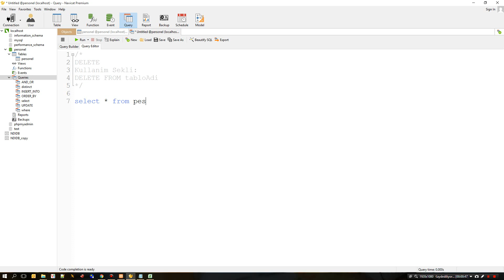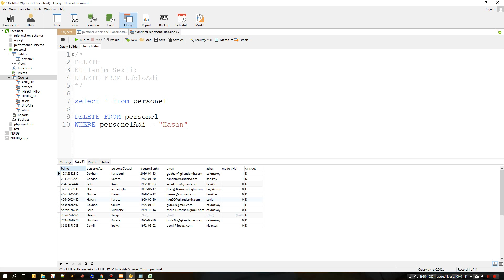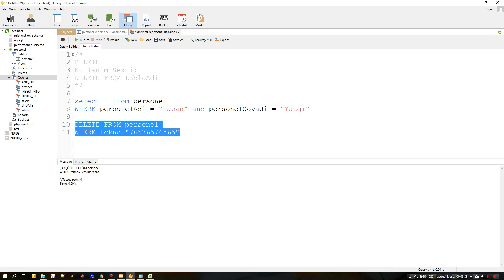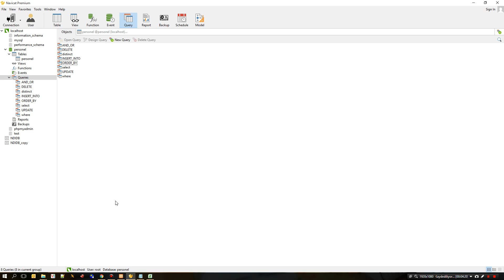MySQL Eğitimi - Ders 12 | SQL DELETE Nedir? (Kayıt Silmek)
MySQL Eğitimimizin bu dersinde SQL ile DELETE komutunu kullanarak nasıl kayıt silineceğini öğreniyoruz.

Bu eğitimin sonunda MySQL ile DELETE kullanımını öğrenmiş olacaksınız.

1. PHP Programlama eğitimi
2. Codeigniter framework eğitimi
3. HTML ve CSS Eğitimi
4. JavaScript Eğitimi
5. JQuery Eğitimi
6. Vue js Eğitimi
7. Nuxt js Eğitimi
8. Node js Eğitimi
9. Express js Eğitimi
10. JavaScript Frameworkleri
11. MongoDB Eğitimi
12. MySQL Eğitimi
13. Docker Eğitimi
14. Go programlama Eğitimi
15. PHP ile proje Eğitimi
16. Codeigniter ile proje Eğitimi
17. Vue js ile proje Eğitimi
18. Nuxt js ile proje Eğitimi
19. Yeni web teknolojilerin tanıtımları
20. IDE kullanımları